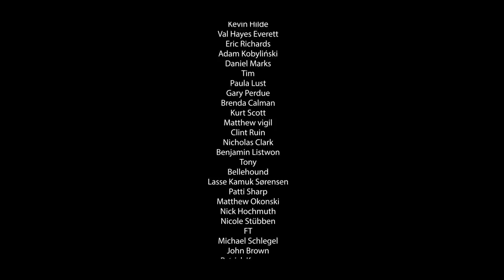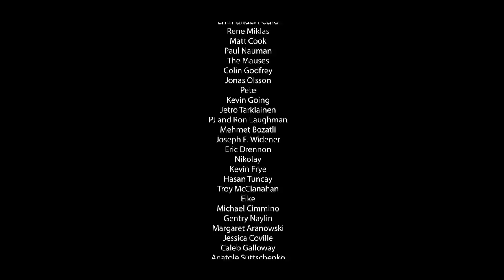Black Candy by Danzig / Performed by Kids (OMF)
Produced by The O’Keefe Music Foundation
LEARN MORE DOWN BELOW

Black Candy by Danzig

Want to hear this and 29 more of the kids' Danzig covers on vinyl? Then grab your LIMITED EDITION double album All proceeds help us help kids!

MUSICIANS:
Guitar / Luke
Guitar / Justin
Vocals / Lauren
Acoustic Guitar / Jacob
Bass / Kent
Drums / Sam

OMF CREW:
Filmed, Edited and Color Corrected by Shawn Steele
Lead Engineer / Morgan Asher
Executive Producer / Josh Cole
Recorded at Retrograde Audio
Cymbals provided by Ziljdian

ABOUT US:

This video was produced by The O'Keefe Music Foundation (OMF):

OMF is a non-profit music organization based in Ohio, USA, with a mission to provide high quality music education to any child in the world for FREE! Why? Because art gives voice to our dreams and live music performance is becoming a dying art. Since 2006, OMF has helped over 1000 students make countless music videos… with over 80 million combined YouTube views!

You can read more about us on our website, view other great music vids, and even apply to be an OMF rockstar (as long as you are 18 or under)! You can also buy some cool merch, or support us in recording more great songs and videos in the future.

Special Thanks Goes Out To:
Shawn Steele for getting his students involved
To all our donors for their continued support!
And to the OMF parents, students and crew!